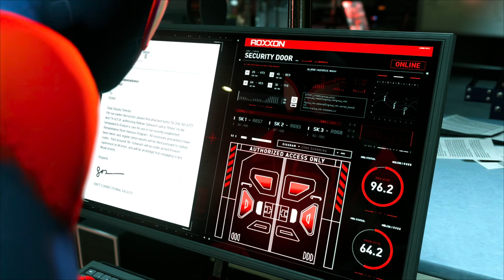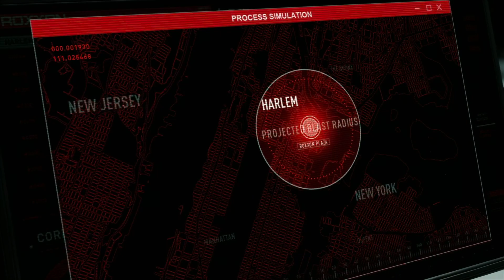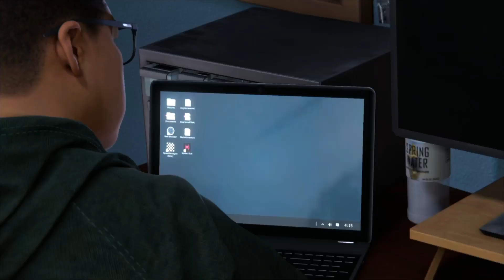Spider-Man: Miles Morales - Web of Lies